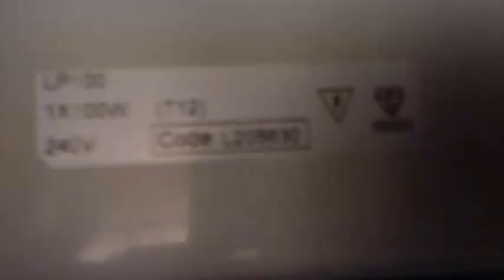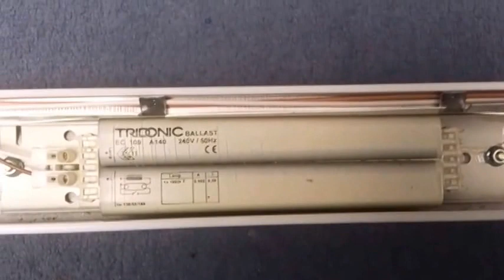Fitzgerald LP 100 8ft fluorescent batten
Lovely Fitzgerald LP 100 8ft fluorescent batten bought from a salvage yard, complete with tube, just needed a clean and then as good as new! Not the easiest thing to film due to the length of the fitting, sorry some bits appear upside down.